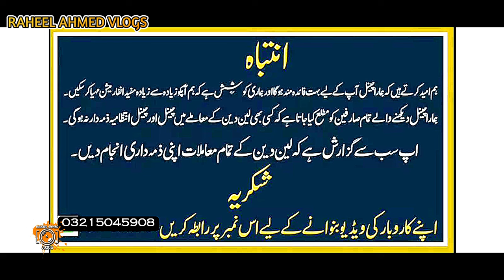Imported jewellery wholesale price Bolton market Karachi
Address
               shop name. Jhomki Mehal
                shop no 19,Akwan CentreWever
               Lene New Nehem Road Bolton
                Market Karachi
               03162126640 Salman